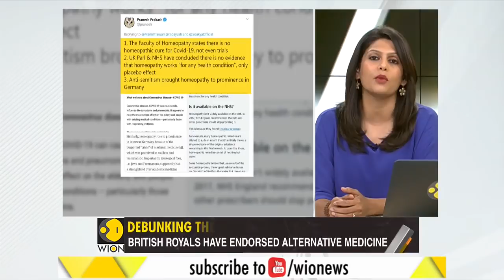Gravitas: Wuhan Coronavirus: Did homeopathy cure Prince Charles?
After contracting the coronavirus, Prince Charles is out of isolation.
A claim has emerged that homeopathy was used to treat the Prince.

WION: shorturl.at/fwKO0
Zee News English: shorturl.at/aJVY3
Zee News Hindi: shorturl.at/eorM1
Zee Business: shorturl.at/hpqX6
DNA News: shorturl.at/rBOY6
BGR: shorturl.at/eioqL